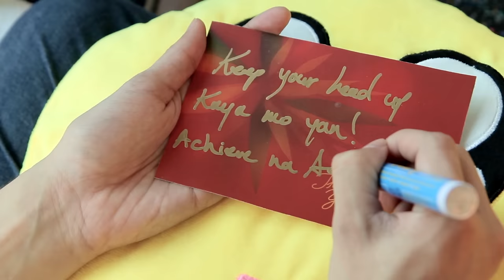ABS-CBN Christmas Station ID 2015 "Thank You For The Love" Recording Music Video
Watch the recording session of ABS-CBN's 2015 Christmas Station ID, "Thank You For The Love".

Check out the full video of ABS-CBN's 2015 Christmas Station ID, "Thank You For The Love"